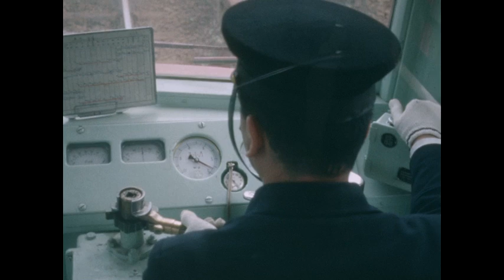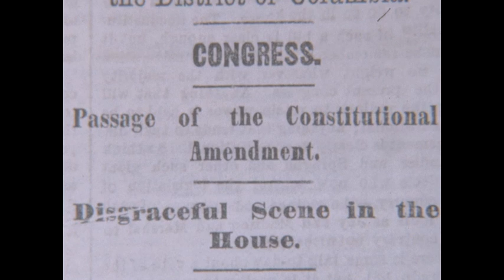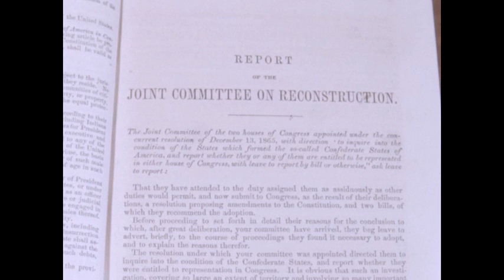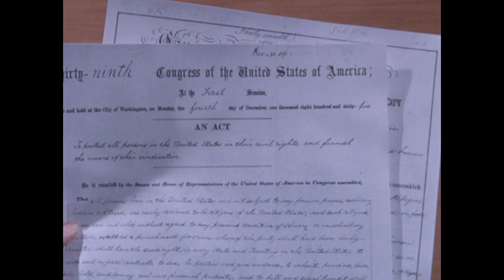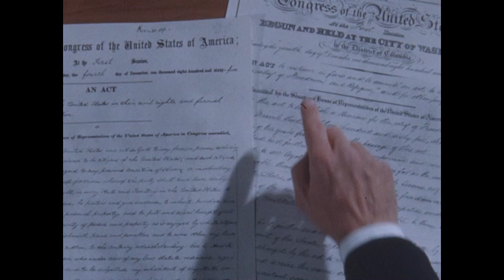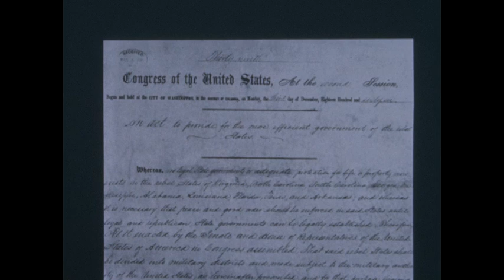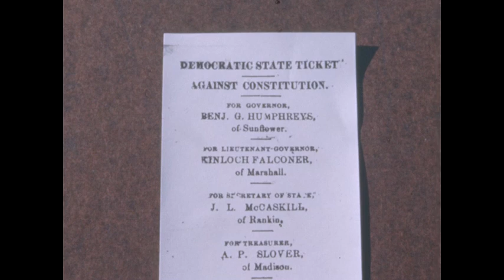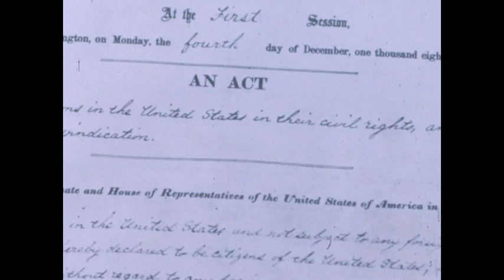Stock Library Can BGABGBBGC (raw silent footage)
The 1960s film footage provides a vivid snapshot of various aspects of life and activities during that era. It begins with a man cutting branches off a tree with a knife, setting a tone of manual labor and nature. This is followed by scenes at a train station, capturing the hustle and bustle of daily commute with trains moving past and people waiting on the platform.

The footage then transitions to a more rural setting, showcasing a man working on a rice farm, a common occupation of the time, and homes nearby. Nautical scenes follow with boats on water and people gathering at a waterfront, indicating the significance of maritime activities.

The film also touches on cultural and educational aspects of the era. Children are shown kneeling in front of a household shrine, indicating religious or familial practices, and in a classroom setting where they engage in painting activities under the guidance of a teacher. A playful scene of children playing "pin the tail on the donkey" is also included, highlighting the leisure activities of the time.

The film includes a soldier using a crutch, perhaps indicating the aftermath of war, and scenes of urban development with window washers working on buildings and construction sites bustling with activity. This juxtaposition of the consequences of war and the booming urban development is poignant.

Technical and mechanical processes are shown through scenes of a pulley system, a tractor with a snow plow, and various tools in use, reflecting the industrial advancements of the era. The focus on machinery and construction sites underscores the period's emphasis on growth and modernization.

Additionally, the film includes more somber and historical elements such as cartoons depicting legislative sessions, illustrations of hanged men, and photographs of men in hospital wards, hinting at the social and political tensions of the times.

The final scenes shift to an office setting where men discuss and handle papers, possibly indicating the administrative and bureaucratic aspects of the era. The film closes with photographs of black men holding shovels, perhaps alluding to the racial dynamics and labor roles prevalent in that period.

Overall, the footage offers a comprehensive glimpse into the diverse facets of life in the 1960s, ranging from daily activities, cultural practices, and educational settings to broader themes of industrialization, political tension, and social change.